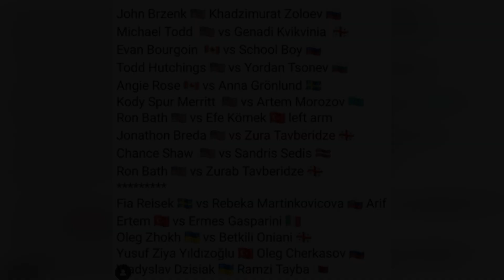Легендарное событие 2022 года. Жох, Брзенк, Гаспарини, Золоев, Тодд, Черкасов, Скулбой, Квиквиния.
12 февраля 2022 года в Стамбуле, Турция будут проходить супер поединки по армрестлинге среди топовых рукоборцев планеты.
В списке спортсменов, можно встретить: Олега Жоха, Джона Брзенка, Эрмеса Гаспарини, Хаджимурата Золоева, Майкла Тодда, Олега Черкасова, Скулбоя, Геннадия Квиквиния и другие.

On February 12, 2022, super arm wrestling matches among the world's top hand wrestlers will be held in Istanbul, Turkey.
In the list of athletes, you can meet: Oleg Zhokh, John Brzenk, Ermes Gasparini, Khadzhimurat Zoloev, Michael Todd, Oleg Cherkasov, Schoolboy, Genadi Kvikvinia.